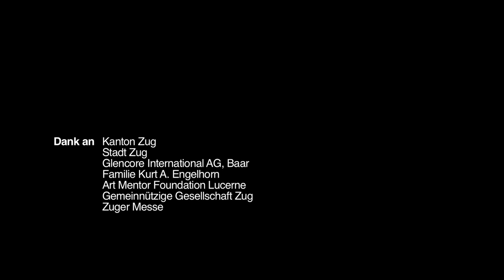Ship of Tolerance - Once Upon a Time (Ship Totem) by Marko Remec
Ship of Tolerance by Ilya and Emilia Kabakov, a participatory project in the public sphere (10 September to 13 October 2016) in Zug, Switzerland.
In a difficult global political situation, the internationally renowned artist couple from the former Soviet Union are seeking to bring different continents, cultures and ideas together.
Some 2,500 people are working on the project together. Against the background of the current refugee issue, the Kunsthaus Zug is thus joining with the artists and all partners to take a strong stand for tolerance and respect.